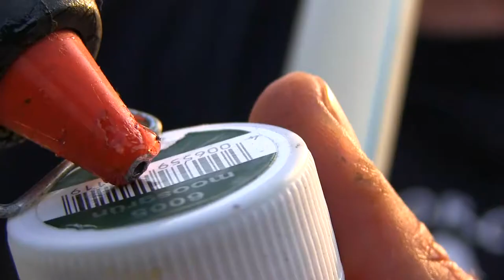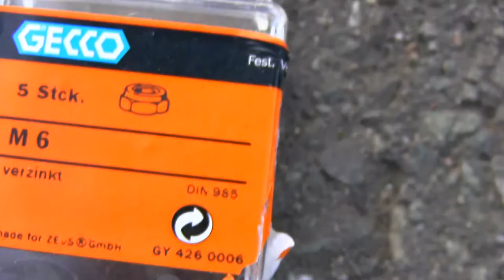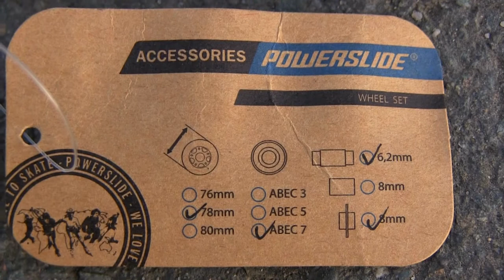Homemade Camdolly - 75$ - 13 feet - unendlich verlängerbar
Music & Video by 2 Wolves Filmproduction Jürgen Wolf